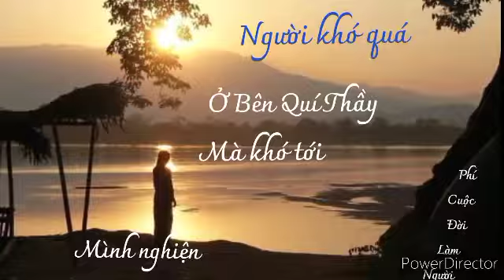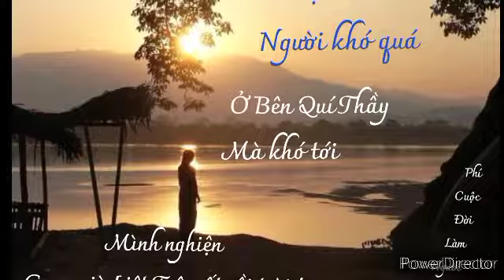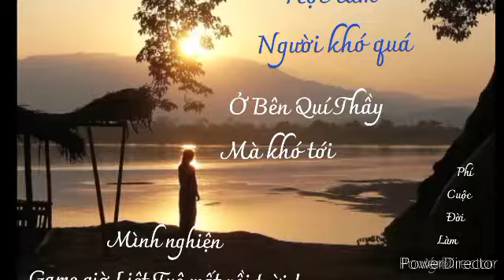Thương yêu con hơn con đẻ của Mình - Vượt để Thoát